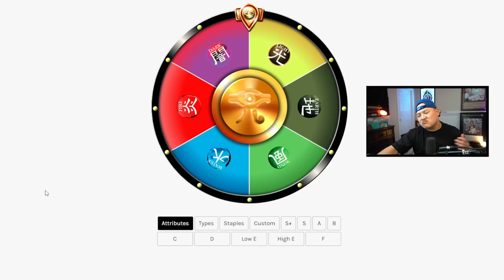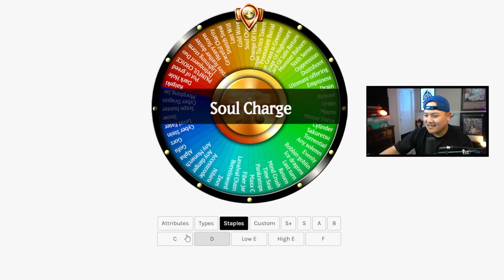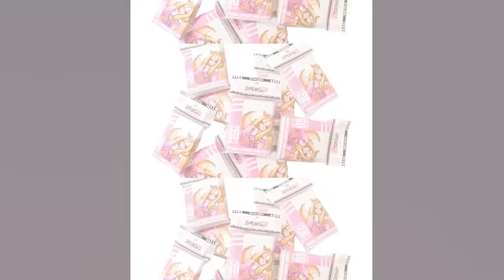MASTER DUEL BUT OUR DECK KEEPS ON GETTING WORST! | Yu-Gi-Oh Master Wheel #4